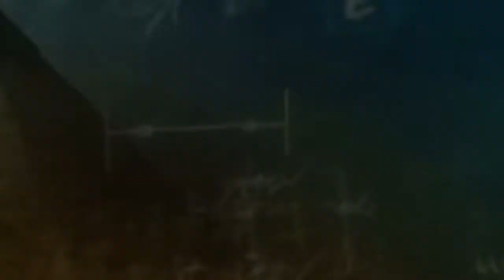Spazi di Scienza - Patrizia Caraveo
Per la rubrica "Spazi di Scienza" dialogo con la Prof.ssa Patrizia Caraveo, scienziata di fama mondiale. Dirigente di Ricerca dell'Istituto Nazionale di Astrofisica (INAF), ha diretto lo IASF a Milano. Ha collaborato a diverse missioni spaziali internazionali ed ha ricevuto numerosi riconoscimenti in Italia e all'estero, tra i quali nel 2014 l'Outstanding Achievement Award conferito da Women in Aerospace e nel 2021 il Premio Enrico Fermi della Società Italiana di Fisica. Nel 2017 è stata insignita del titolo di Commendatore dell'Ordine al Merito della Repubblica Italiana.